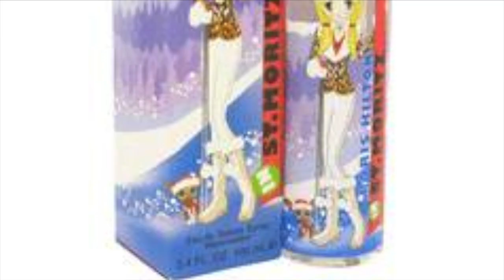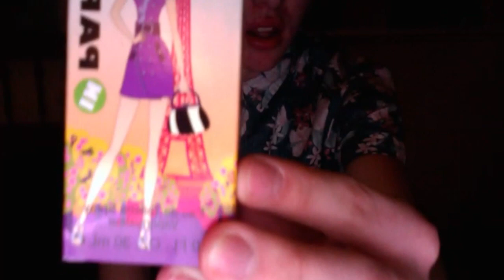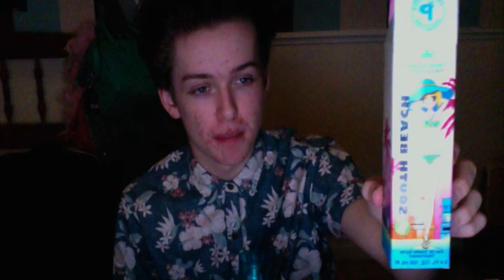My perfume review: Paris Hilton passport collection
Heyy Youtubers! Here's my fragrance review on Paris Hilton's passport perfume collection!